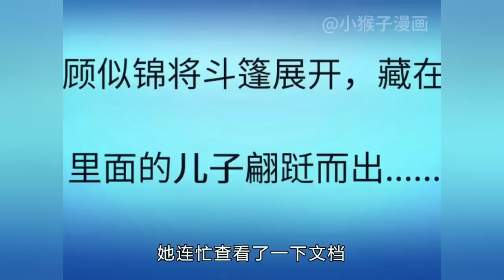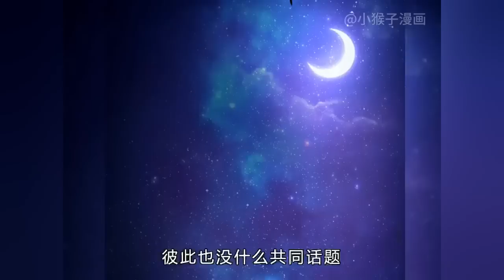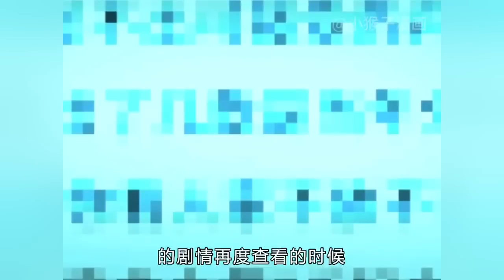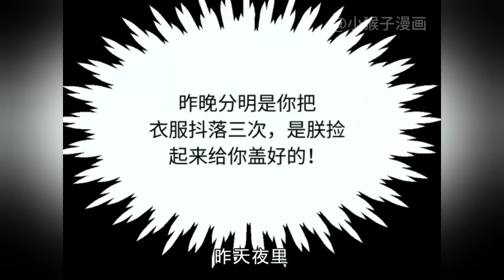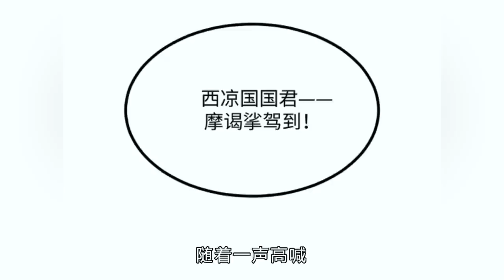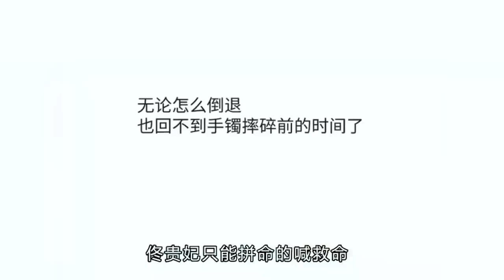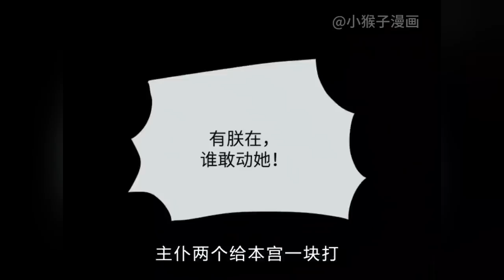《让你当宫女，你让暴君跪搓衣板》第1至120集 宁潇潇因为吐槽小说舔狗男主，意外穿成了里面一名小宫女，为了争取早日回到原来世界和保住小命，被迫做着各种奇葩任务，不料奇葩行为却引起了腹黑帝王陆临渊的兴趣